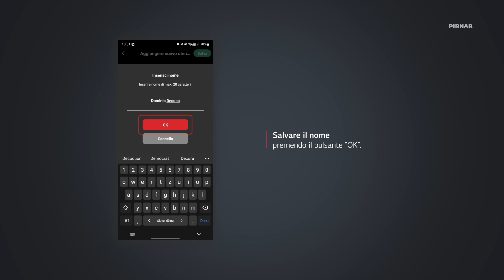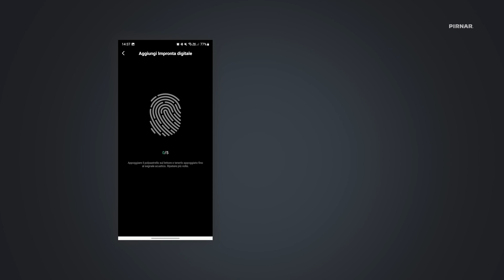Agginuta di altri utenti e orario di accesso - Gestione del sistema SecuroSmart (Parte 5)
Nella parte 5 della videoguida Gestione del sistema SecuroSmart è possibile seguire le istruzioni per l'aggiunta di altri utenti e le limitazioni di tempo di accesso.